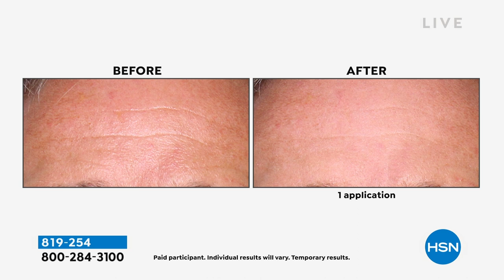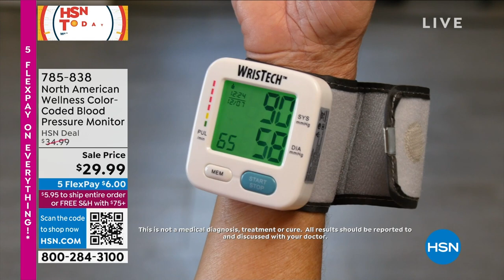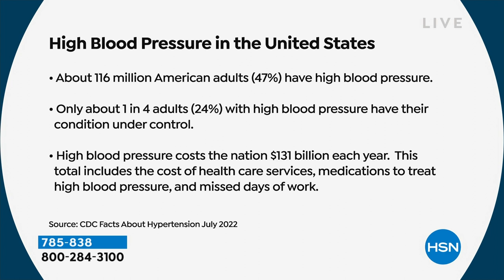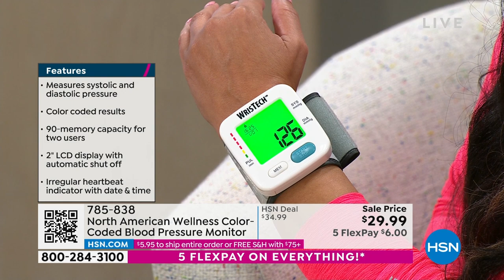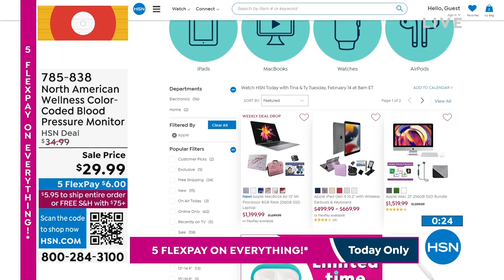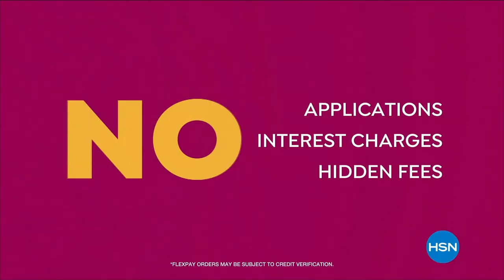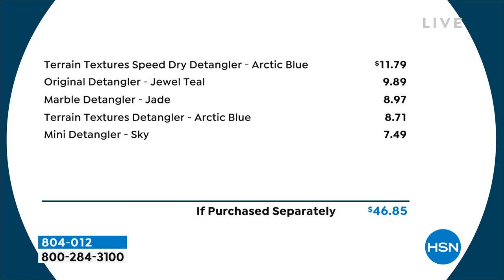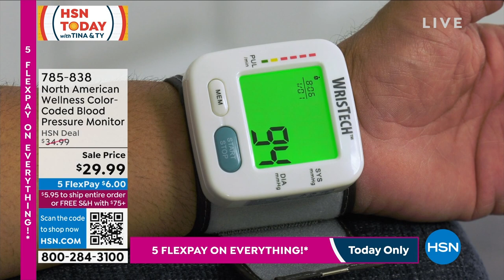HSN | HSN Today with Tina & Ty 02.14.2023 - 07 AM